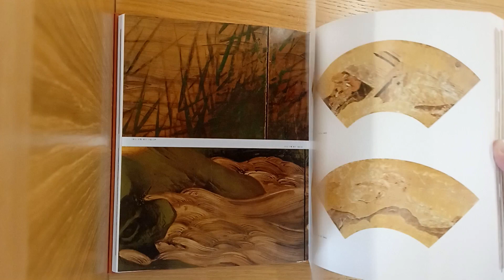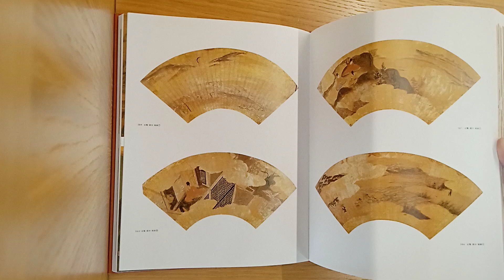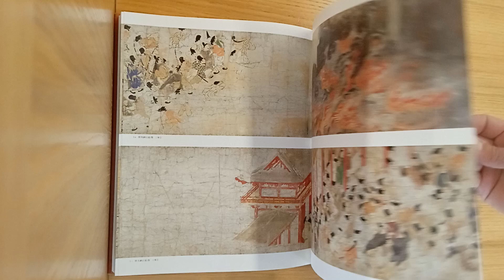Idemitsu Collection of Eastern Art - Psychodynamos Arachne and Argus - Natural Disaster Art Series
It even has Crescent Moons.

ARACHNE AND ARGUS LEGEND: PSYCHODYNAMIC ENGINE ELEMENTS
Contemporary Anxiety Constellation (Labyrinth)

Animus and Anima
Moon, Void and Vortex (Spiral Symbol)
Archetypal Expressionism
The Eye of Argus (Event Horizon)
Lord Argus of the Underworld (American Gods)
Arachne v. Argus as Spiderwoman vs. The Ice Pirates? (Barbarella)
Arachne v. Spiderwoman (Rollerball)
Eye of Horus Links Flowchart (Sphere)
Argus on the other side of the mirror (Oculus)
Arachne spins art, wagers (Dreamscape)
Counter-Transference Shadow (CTS) (The Cell)
Kami, Oni etc. (Shadow Form) (Blade)
Layered Index (Scales, Myths and Planes)
Drafting Replicants and Roles (Blade Runner)
Kumite and Destiny Warfare (Highlander)
Influence Scale (Neverending Story)
Super Conscious Complex Archetypes (Thor)
Anatomy of Elements (Star Wars)
Symbolic Teams (Blue Thunder)
Long Term Timeline Prospecti (Dune)
Astral Plane Population Streams (The Fountain)
Subconscious Organization Flowchart
Lord Argus' Pirates Company Corporate Structure (Logan's Run)
G10 Profiles Library